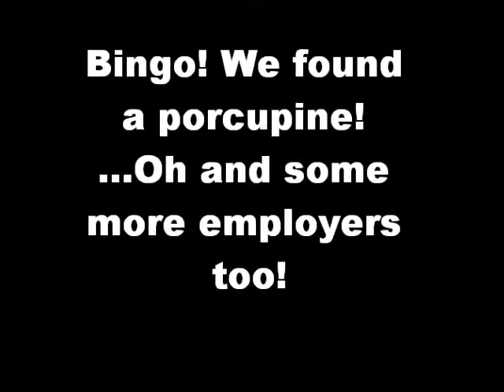Job Fair New Media Journalism YouTube Project 3